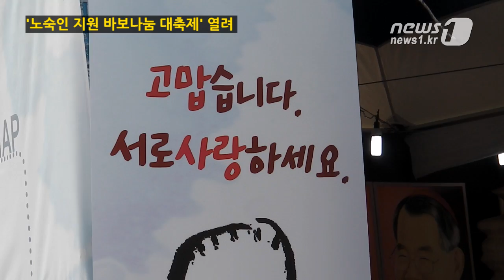[눈TV] 바보나눔 대축제 "노숙인들, 희망 얻고 가정으로 복귀할 수 있도록"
(서울=News1) 정윤경 기자=노숙인 등 주거취약계층을 돕기 위해 종교인들과 보건복지부가 힘을 모았다.

13일 서울 중구 서울광장에서 (재)바보의나눔과 MBC가 공동으로 주최하고 4대 종단과 보건복지부가 주관하는 '노숙인 지원 나눔대축제'가 열렸다.

염수정 천주교 대주교는 "어려운 때일수록 분쟁이나 분열보다는 화해나 상생을 위해 종교인들이 솔선수범해서 어려운 분들을 위해 작은 희망을 드리는 것이 중요하다는 생각을 했다"며 "그런 이유로 종교인들이 뜻을 같이해 이런 자리를 마련했다"고 배경을 설명했다.

4대 종단과 함께 이번 행사를 개최한 보건복지부의 임채민 장관은 "종교계에서 힘을 모아주는 것이 노숙인 문제를 해결하는 데 큰 도움이 될 것 같다"며 "단순히 쉴 곳과 먹을 것을 무료로 제공하는 것을 떠나 노숙인들이 희망을 얻고 자신감을 얻어 궁극적으로는 가정으로 복귀할 수 있도록 종교계와 함께 힘을 모으겠다"고 다짐했다.

이날 행사는 불교, 천주교, 개신교, 원불교 등 4대 종단과 보건복지부가 함께 구성한 노숙인지원민관협력네트워크의 첫 공동사업으로 행사에서 모은 성금은 노숙인의 주거, 재활을 위한 희망 기금으로 쓰인다.

이날 서울광장 한쪽에 마련된 부스에서는 쪽방 체험하기, 노숙인 재활 상담 등이 진행됐다. 오후 1시20분부터는 가수 인순이, 노을, 걸스데이, JK김동욱 등이 참석한 축하공연이 열렸다.